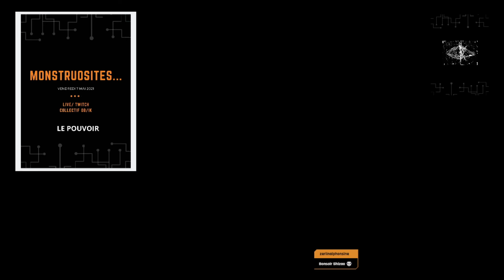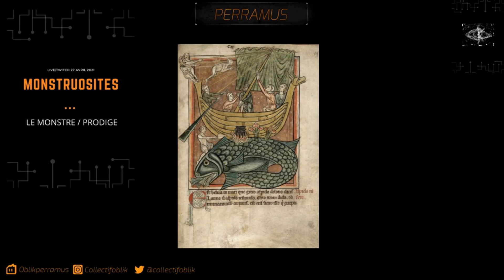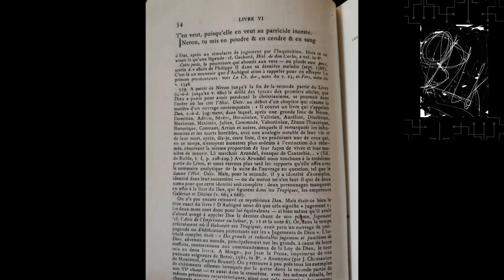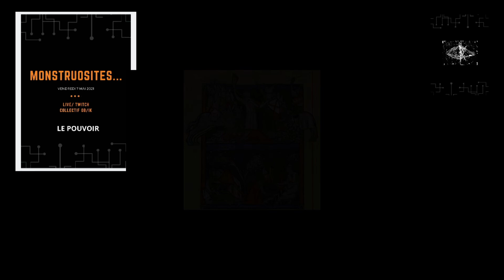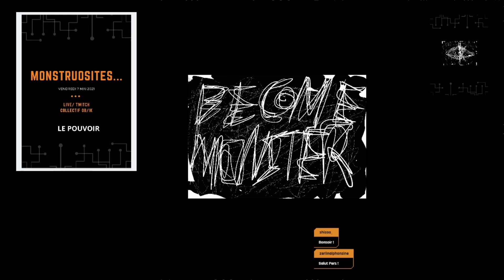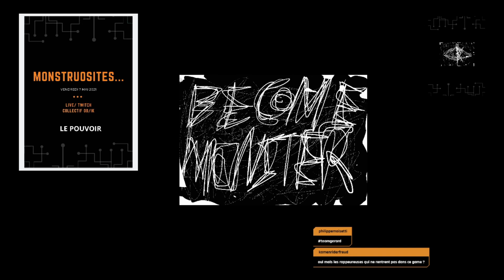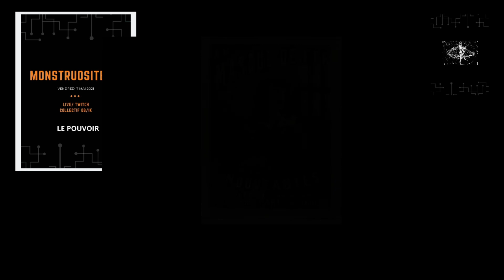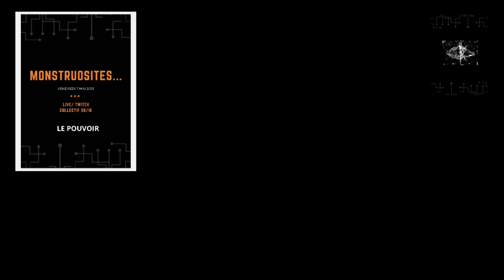MONSTRES ET POUVOIR - PARTIE 1 / Live-twitch du vendredi 7 Mai 2021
Live-hebdo central / TWITCH
7 mai 2021

PARTIE 1

Le Pouvoir et "la fabrique du monstre":

- Néron et la littérature latine d'édification (@Pmaisetti)
- Rap et Stigmates (@CultureRider)
- Visual Key : Hide et ses masques (@Nolwenn_pamart)
- Tables rondes (@yangfiremonkey, @Culturerider, @Nolwenn_pamart, BigDarsh, @rapha_Ossian, @Pmaisetti)